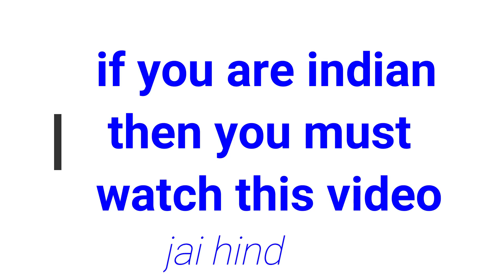🇮🇳🇮🇳Rogue Heist game med in india | SAHI SALAH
hello friends my name is Avinash Kumar and
🙏 wellcome to my youtube channel SAHI SALAH

channel informatoin.-
hello friends, technical related videos are uploaded on my channel.
such as unboxing and review. and gaming problem, fix to tell about an application. I keep telling you more new information through this youtube channel

link to my all video.